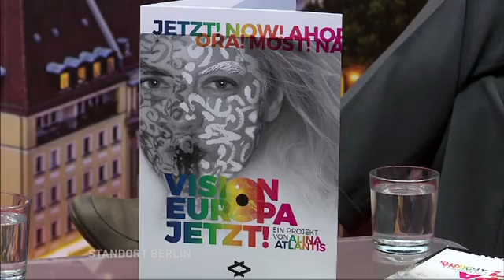Alina Atlantis - BERLIN TV Interview [TEIL 2] 30.06.2017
2017 war Alina Atlantis bei Berlin TV eingeladen und wurde zu ihrem darmals noch bevorstehenden Projekt interviewt.

Inhaltlich verantwortlich gemäß §10 Absatz 3 MDSTV. VISION EUROPA JETZT e. V. , Idee, Texte, Bilder geschützt nach dem Urheberrecht,
Designrecht und Markengesetz, International-CERTIFICATE OF REGISTRATION No. 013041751, Finanzamt Offenburg, Außenstelle Achern Id-Nr. 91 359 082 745.
Musik: Die Aufnahme ist eine Coverversion des Songs Stadt im Stil von Cassandra Steen mit freundlicher Genehmigung von I
Fotos: K-PHOTOS / Alamy Stock Foto (Europe). Vadim Ponomarenko / Shutterstock (Partypeople). Vervielfältigungen nur mit Zustimmung von VISON-EUROPA-JETZT e.V.

VISION-EUROPA-JETZT e.V. ist gemeinnützig und arbeitet nicht profitorientiert. Projektüberschüsse werden an den  Förderverein für krebskranke Kinder e.V. in Freiburg überführt.